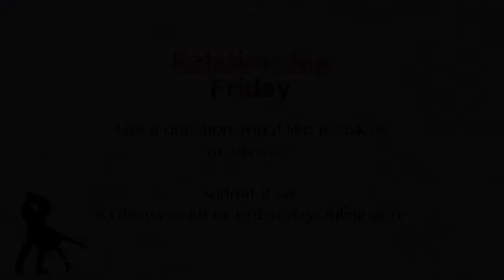But What If Communication IS The Problem??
People always say that couples need to excel at communication. What if the problem REALLY gets bad WHEN you attempt communication? Check out todays episode of ‪#‎RelationshipFriday‬